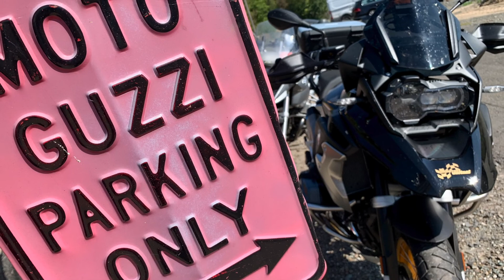Rhein Mosel Motorrad Tour September 2020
Motorradtour mit Motorrad Witzel aus Schweinfurt und Hülser Reisen